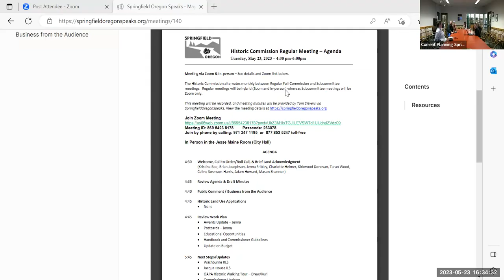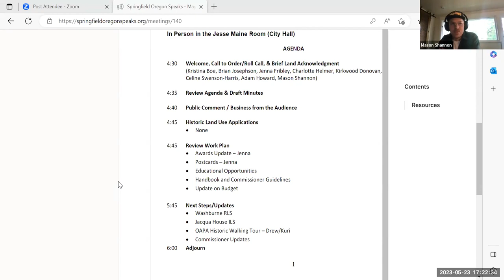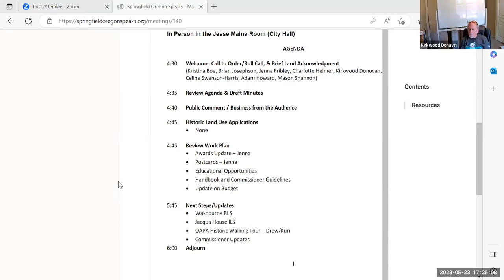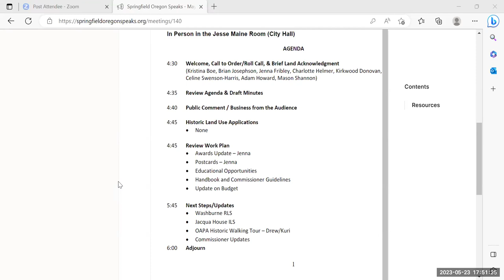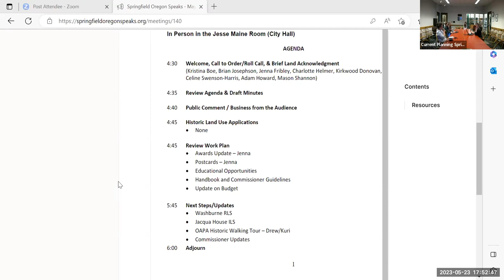2023 05 23 Historic Commission